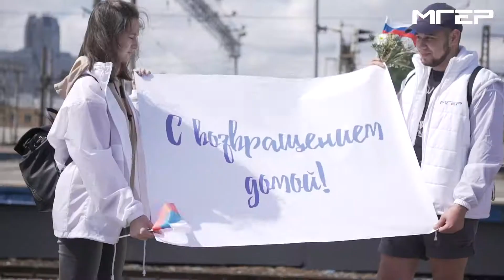МГЕР в Тулуне